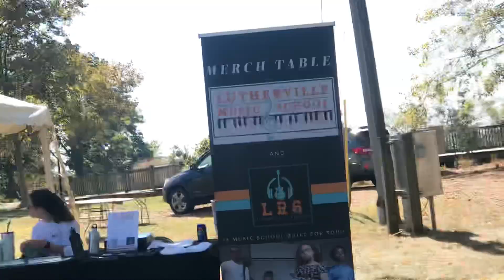HDG Art Festival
Band with original tunes and good rhythm section

Art Festival HDG Today, this band called Mad Monkees I think. Sounds all original and good rhythm 🎵🥁 Not sure about vocals; couldn’t hear them very well yet  they have potential. Lots of cool 😎 vendors including an aerial photographer. My main guy “Box Turtle” 🐢  had a good show. Probably hang out with him sometime. Harvey & I got a ride with “Ride the Tide” free electric transport on weekends.